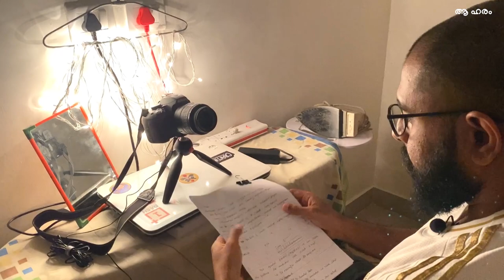എന്ത് ദുരന്താണെടോ ? Me and My shitty food review.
Vlog 10

I and my family stayed inside to support this world in this tough time. It is hard to stay inside for and explorer. So we explored new ways of cooking, videography, photography, and editing. And also this is the right time to look back on the mistakes you did and correct it. Let's have a talk.

ജീവിതത്തില് ഇതുപോലെ ഒരു അവസ്ഥ ഞാന് കണ്ടിട്ടില്ല. അടച്ചു പൂട്ടി വീട്ടിലിരിക്ക . അതുകൊണ്ടു തന്നെ ആവശ്യത്തിനും അനാവശ്യത്തിനും സമയമുണ്ട് , എന്നാല് കുറച്ചു പരീക്ഷണങ്ങളാകാം എന്ന് കരുതി.
അതുപോലെ എൻറെ ഈ ദുരന്ത വീഡിയോകൾ  ഒന്ന് അവലോകനം ചെയ്യാമെന്നും കരുതി. മനുഷ്യനല്ലേ തെറ്റ് പറ്റും .

About aaHarem